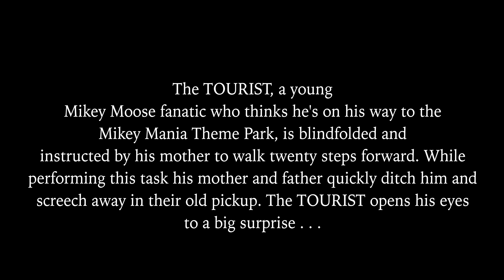2016 Official Selection - "Tourist Trap" By Cal Etcheverry and Jack Neuhoff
Cal Etcheverry and Jack Neuhoff, Comedy, “Tourist Trap”, Dallas, TX